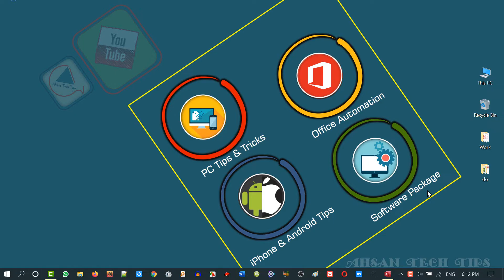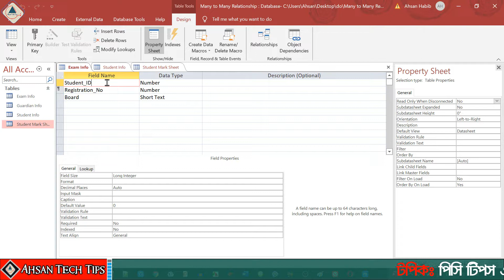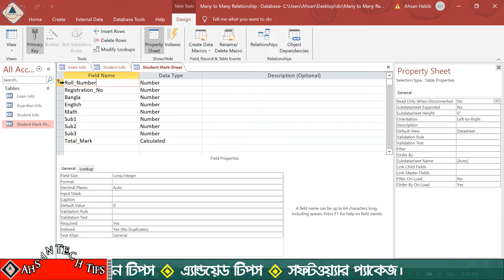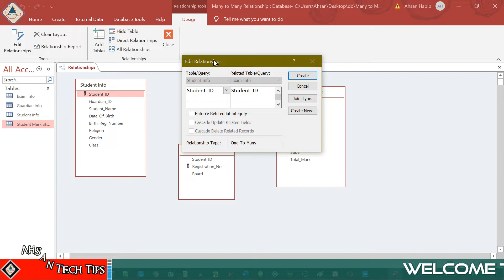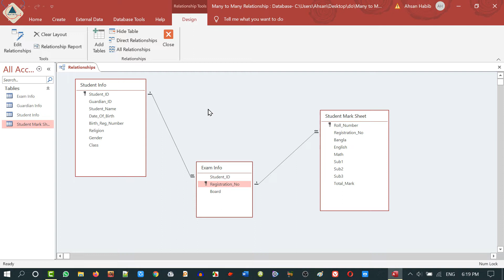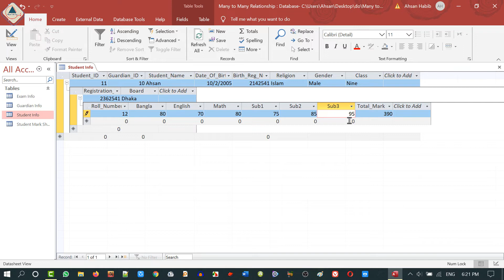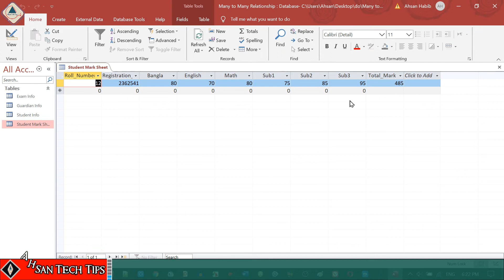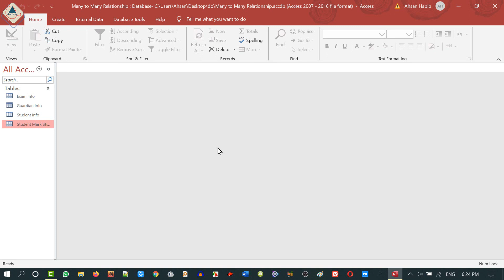💥 MS Access Database A to Z in Bangla | Part 27 | Many to Many Relationship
MS Access Database A to Z in Bangla | Part 27 | many to Many Relationship | MS Access Relationships

About Part-27

MS Access Many to Many Relationship:
Many-to-Many occurs when both tables contain records that are related to more than one record. Access does not directly support a many-to-many relationship. Therefore, you must create a third table an “Associate Table”. It contains a primary key and a foreign key to each of the data tables. After breaking down the many-to-many relationship, you have two one-to-many relationship between the associate table and the two data tables.

What is a Many-to-Many Relationship:
Many-to-Many relationship means that for each record in one table there can be many records in another table and for each record, in the second table there can be many in the first. A many-to-many relationship is really to one-to-many relationships with a junction/link table.

রিলেশনশিপ (Relationship): একটি ডাটাবেজে একাধিক টেবিল থাকতেই পারে। ডেটাবেজের একটি টেবিলের রেকর্ডের সাথে অপর একটি টেবিলের রেকর্ডের সম্পর্ককে ডেটাবেজ রিলেশন বলে। অর্থাৎ ডেটাবেজ রিলেশন হলো বিভিন্ন ডেটা টেবিলের মধ্যকার লজিক্যাল সম্পর্ক। রিলেশনকৃত টেবিলের মধ্যে থেকে খুব সহজে ডাটা ব্যবস্থাপনার কাজ সম্পাদন করা যায়। ১৯৬৯ সালে Edgar Frank Codd সর্বপ্রথম রিলেশনশিপ পদ্ধতি প্রবর্তন করেন।

রিলেশনের প্রকারভেদ (Types of Relationship)
১। One to One রিলেশনশিপ
২। One to Many রিলেশনশিপ
৩। Many to Many রিলেশনশিপ
এই ৩টি রিলেশনশিপ ছাড়াও আরও এক প্রকার রিলেশনশিপ দেখা যায়ঃ
৪। Many to One রিলেশনশিপ